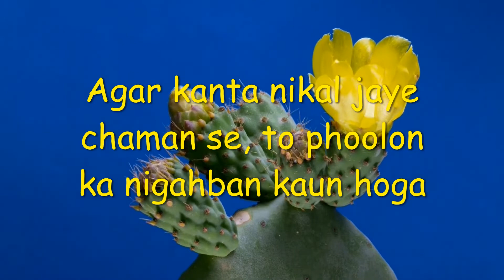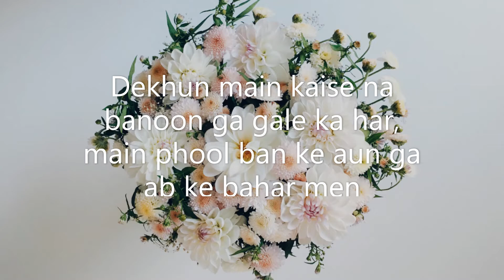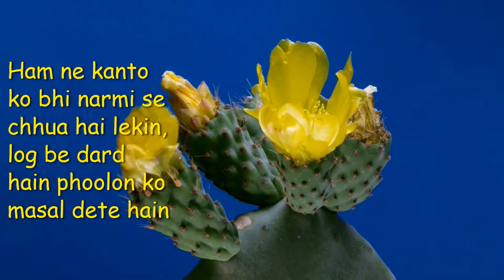Sher-o-Shayri, Urdu, Gulistan, Gul, Gulshan, Flowers, Flower garden 1